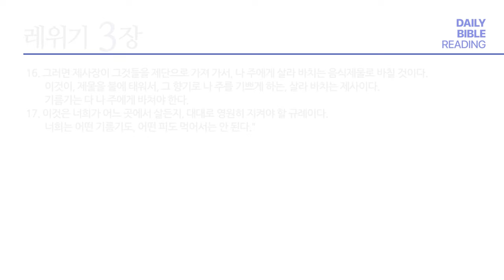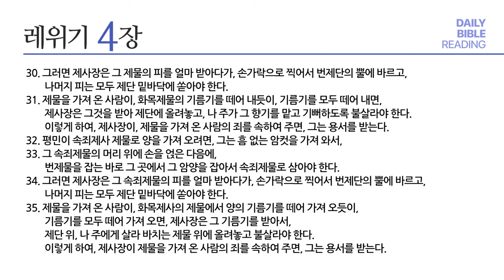[성경통독] 매일 통독2024 (새번역)_레 1-4장_2024.02.01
1년 일독, 알기 쉬운 새번역으로 매일 함께 매일 통독

내레이션: 윤준 목사 (베이직교회)

00:00 오프닝
00:03 레 1장
02:40 레 2장
05:17 레 3장
07:45 레 4장